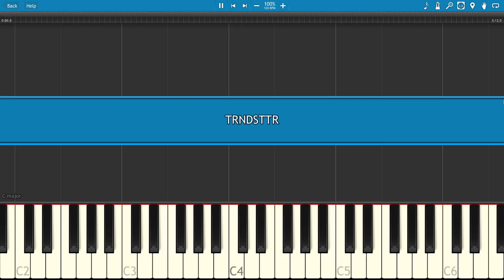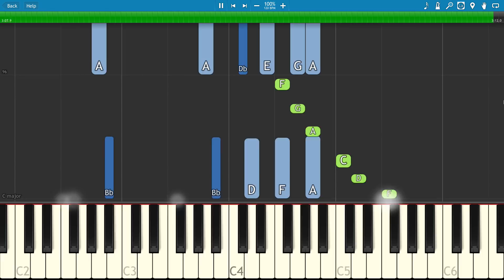TRNDSTTR - Piano Tutorial - Black Coast ( Lucian Remix )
How to play TRNDSTTR on piano
Artwork - thanks ! Check out their great work on deviant art.